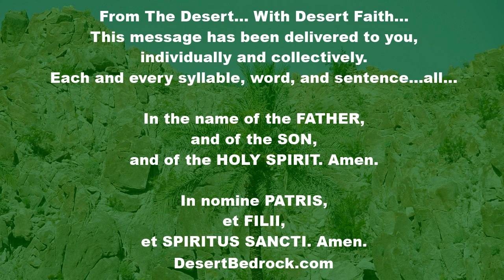DesertBedrock: National Eucharistic Revival | Monday Of Week 12 + Living A Christian Way Of Living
Welcome Everyone...

"From a treatise on Christian Perfection by Saint Gregory of Nyssa, Bishop

The Christian is another Christ

Paul teaches us the power of Christ’s name when he calls him the power and wisdom of God, our peace, the unapproachable light where God dwells, our expiation and redemption, our great high priest, our paschal sacrifice, our propitiation; when he declares him to be the radiance of God’s glory, the very pattern of his nature, the creator of all ages, our spiritual food and drink, the rock and the water, the bedrock of our faith, the cornerstone, the visible image of the invisible God. He goes on to speak of him as the mighty God, the head of his body, the Church, the firstborn of the new creation, the first fruits of those who have fallen asleep, the firstborn of the dead, the eldest of many brothers; he tells us that Christ is the mediator between God and man, the only begotten Son crowned with glory and honor, the Lord of glory, the beginning of all things, the king of justice and of peace, the king of the whole universe, ruling a realm that has no limits.

Paul calls Christ by many other titles too numerous to recall here. Their cumulative force will give some conception of the marvelous content of the name "Christ," revealing to us his inexpressible majesty, insofar as our minds and thoughts can comprehend it. Since, by the goodness of God, we who are called "Christians" have been granted the honor of sharing this name, the greatest, the highest, the most sublime of all names, it follows that each of the titles that express its meaning should be clearly reflected in us. If we are not to lie when we call ourselves "Christians," we must bear witness to it by our way of living."